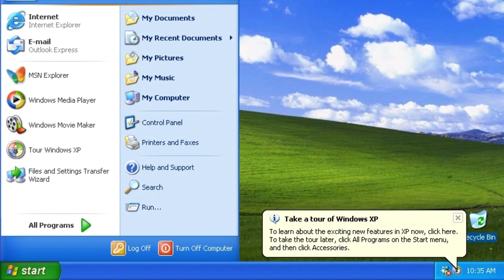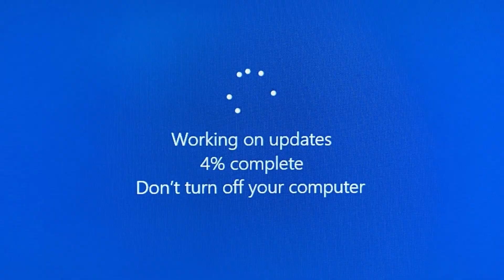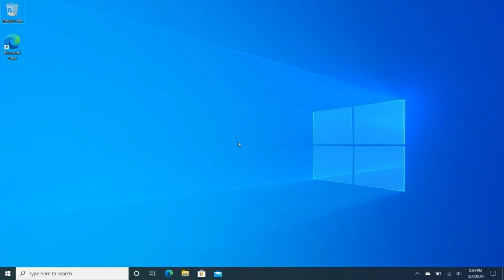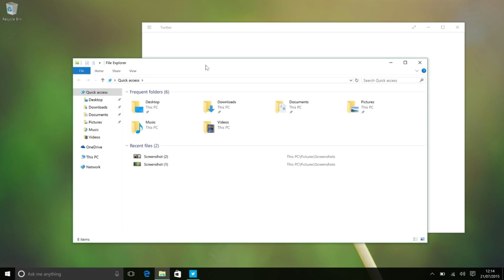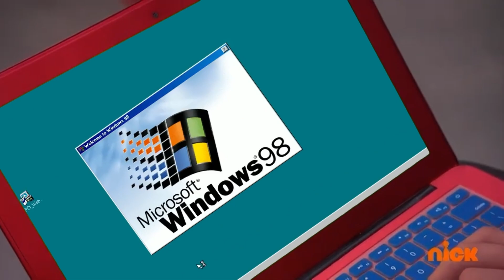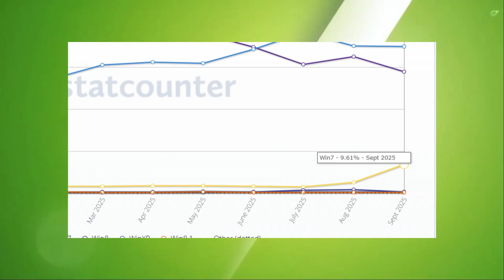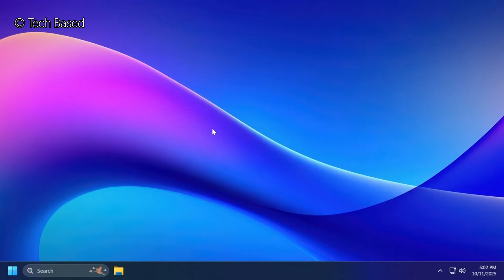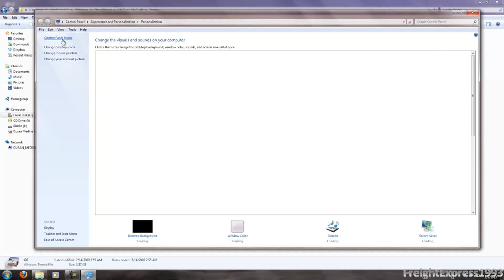Windows 10 Is Now Officially Gone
Windows 10 has dominated computers worldwide as the most popular Windows version in recent years. But just now, Microsoft ended its official support after a lifespan of ten years, although some versions of 10 are still supported.

Reuploaded after fixing some problems

Tags cuz why not:
windows 10
windows 10 support
october 14 2025 windows
windows support ended
windows 10 dead
microsoft windows
windows 10 support ended
windows 10 end of life
windows 11
windows 10 rant
windows 12